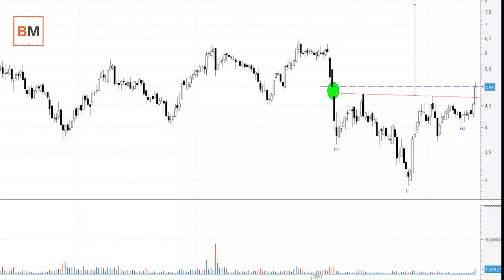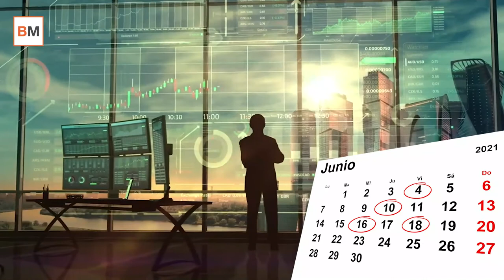Mercado Amigo - Cuatro valores para un junio cargadísimo